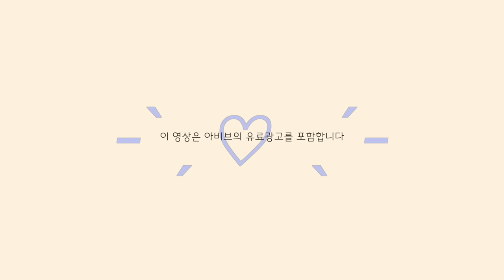OOTD VLOG⭐️ 진짜 오랜만...💭 쇼핑하고 염색하고 먹는 🛍️+ 아비브마켓 공지 |쇼룸 쇼핑,eql플리마켓,체리레드 염색,데일리룩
[연우 X 아비브, 수분초 선케어 마켓 공지]

💚마켓 날짜
: 6월 18일(화) 오후 6시 00분 ~ 6월 20일(목) 오후 11시 59분
*이번 마켓은 ‘아비브 네이버 브랜드 스토어'에서 진행하며, 오픈 시 시스템 상 약간의 딜레이가 발생될 수 있는 점 미리 안내 드립니다.

💚구매 안내
➡ 구매링크: 연우상점 카카오톡 채널 친구추가 해주시면, 오픈 전 구매링크 알림을 받아보실 수 있습니다!

💚마켓 옵션
✨한정수량 옵션✨
1️⃣수분초 선크림 2개(한정수량)

2️⃣수분초 선크림 1개 + 퀵 선스틱 1개(한정수량)

☀️아비브로 여름나기 옵션☀️
3️⃣수분초 선크림 1개 + 퀵 선스틱 2개
(증정) 아비브 껌딱지 시트 마스크 비타 스티커 3매

4️⃣수분초 선크림 2개 + 퀵 선스틱 1개

🎁추가 이벤트 안내
⓵ 선착순 증정 이벤트 안내
: 옵션무관, 선착순 구매 총 100분께는 ‘아비브  선착순 100명 수분초 스티커 리뉴얼 버전 2개' ’를 추가로 증정 드립니다!

*유의사항 : 1인 1개 한정/ 최종결제시간 기준으로 무통장 결제 시에는 최종 입금 시간 기준으로 선정 / 동일 시간대 주문건이 많을 경우,
해당 시간 대 안에서 랜덤 추첨 예정입니다.

🍒당첨자 발표 : 6/20(목) ‘아비브 브랜드 스토어 공지사항’으로 발표 진행
(출고 건 주문 취소 시, 해당 이벤트 당첨도 취소됩니다)

-제품 출고 : 당첨되신 분들은 주문하신 제품과 함께 6/19(수)에 합배송되는 점 참고부탁드립니다.

⓶ 연우마켓 포토 리뷰 이벤트
: 옵션무관, 연우마켓에서 구매 후 제품에 대한 포토 리뷰를
 ❗️아비브 네이버 스마트 스토어❗️에 자유롭게 남겨주시는 분 중 추첨을 통해
총 20분께 네이버 포인트 5,000원을 지급드립니다!

-진행 기간: ~7/9(화)까지
 1) 연우마켓에서 옵션무관 아비브 선제품을 구매 해주세요.
 2) 아비브 네이버 스마트스토어에 포토 리뷰 작성해주시면 참여 완료!

-당첨자 발표: 7/10(수) ‘아비브 브랜드 스토어 공지사항’으로 발표 진행
-경품: 네이버 포인트 5,000원

-유의사항: 경품은 7/10(수) 지급 예정이며 별도 당첨 안내 문자 발송은 드리지 않는 점 양해 부탁 드립니다.

💚배송비: 전 지역(도서산간 포함),전 옵션 무료배송
💚배송일정: 6월 19일 (목)부터 순차 출고🚚(주문량이 많을 경우, 배송이 지연될 수 있습니다)
💚택배사: CJ 대한통운

💚결제 방법:
⭕️네이버페이,신용/체크카드,휴대폰 결제,계좌 이체,무통장 입금 가능

❗️무통장 입금 기한: 주문일로부터 2일 이내
 ➡ 입금 기한 지나기 전 꼭 결제 해주셔야 정상 출고 됩니다:)

💚문의 방법:
아비브 스마트스토어 네이버 톡톡 혹은 상품 페이지 내 문의하기 탭으로 부탁 드립니다:)

-OOTD 정보-

💘DAY1  LOOK💘

킨다베이지
베니 시어 래글런 티셔츠
29,000원

뷔스티에_정보 X

쏘이르
FLARED LONG SKIRT
118,000 원👉🏻82,600원
(이굿위크 30%할인중 💸)

킨더살몬
RS24 Gather Blouse Dark-Navy
156,000원

💘DAY2 LOOK💘

원피스
메이비베이비
Dearest. Mejuri

바지
가내스라
Ordinaire 썸머 와이드 데님
숏 S

💘DAY3 LOOK💘

원피스
마론에디션
24 Summer_ Ivory Cotton Belted Dress
(이굿위크 할인중💸)

뷔스티에
플레따
fletta Crop Vest_Navy

혼스비
DARLING HARBOUR [PEARL-SILVER]

고로고라
block bucket hat (cotton lace)

💘DAY4 LOOK💘

메이비베이비
Dearest. Risue

솔트앤초콜릿
SAC 로고 세미 와이드 데님 4W223X301 / 진청

르바즈
FLUTE SLING BACK

00:00intro
00:18 안녕 우연이들!
01:00 마켓 진행하게 된 이유
01:35 눈시림 전혀 없는 순한 제품
02:25 화잘먹 포인트들
02:54 2차 세안 안해도됨 🤷🏻‍♀️
03:39 바디 선크림은 무조건 이거
03:56 아빠도 씁니다!
05:08 올영세일보다 쌈
06:14 짧 겟레디
06:25 선크림 발림성 봐주세요!(NO편집)
09:16 이제 나가볼게요
09:35 DAY1 OOTD
10:52 킨더살몬 쇼룸 🏃🏻‍♀️
11:06 입어볼게요?
11:42 DAY 2 OOTD
12:22 태양초 염색
13:22 DAY3 OOTD(플리마켓)
13:42 갑자기 왓츠인마이백
14:41 EQL 쇼핑
15:10 해방촌 맛집
15:20 DAY 4 OOTD
16:37 우여니들에게,,,,ㅎ